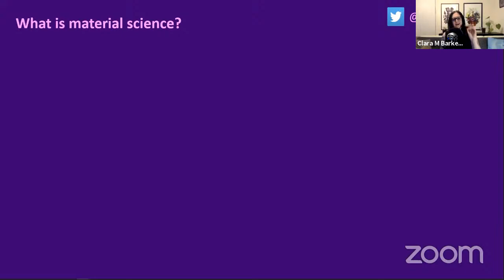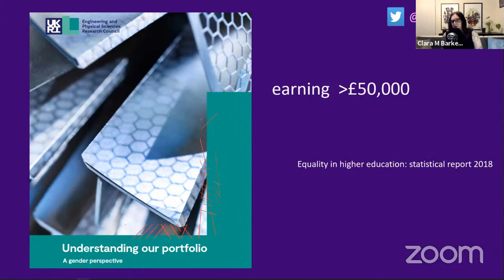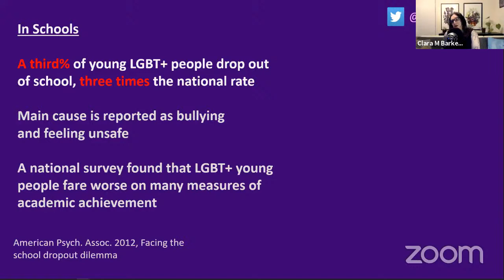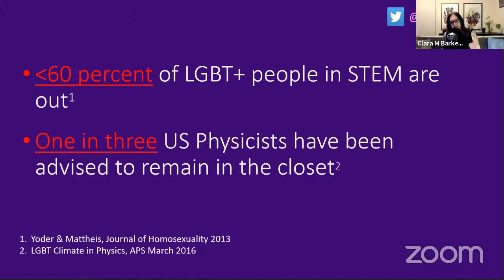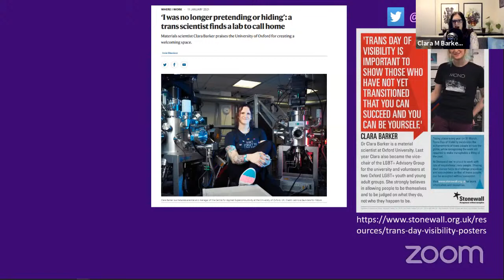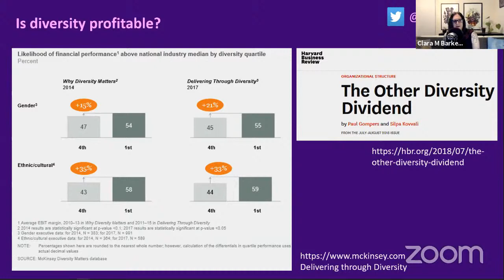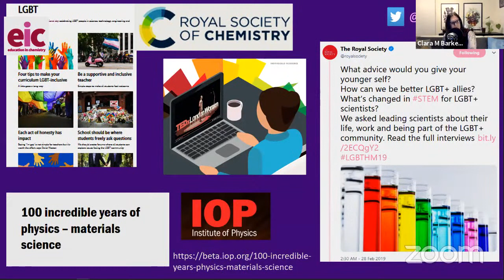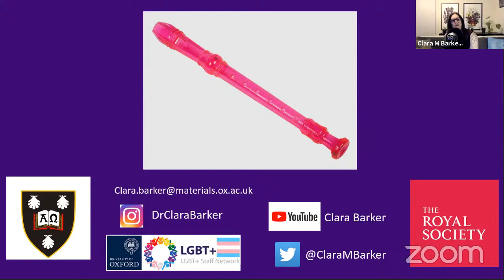LGBTI+ Inclusion in STEM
A discussion led by Clara Barker on the challenges and achievements of LGBTQI+ inclusion in Science, Technology, Engineering, and Mathematics (STEM) fields.

Clara Barker is a thin-film material scientist who manages the Centre for Applied Superconductivity, in the materials department at Oxford University. She is the chair of the LGBT+ advisory group to Oxford University and the Dean for Equality and Diversity at Linacre College, as well as a member of the Royal Societies Equality and Diversity Committee. In 2018 she won the first VC’s diversity role model award from the University. She runs a youth group for LGBTI+ young people, is a Stonewall school role model, and presented a talk at a TEDxWomen London event in 2018. For her volunteer work she won a Points of Light Award from the UK Prime Minister in 2017.

Her work was briefly profiled in Nature in Jan 2021.